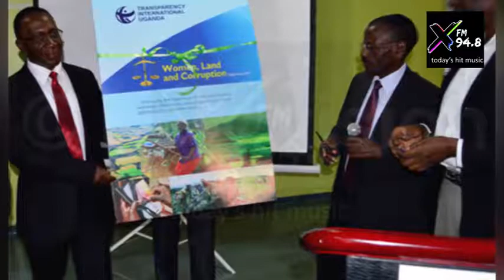News Podcast In The Pm